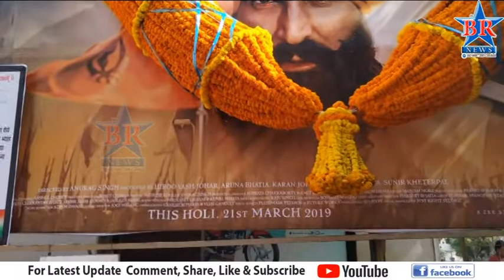केसरी चित्रपटाच जोरदार स्वागत